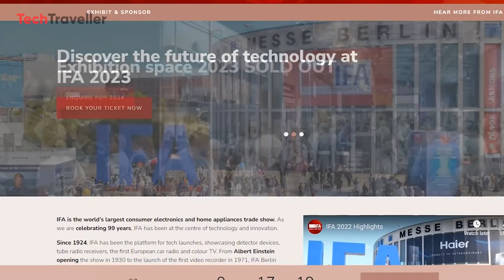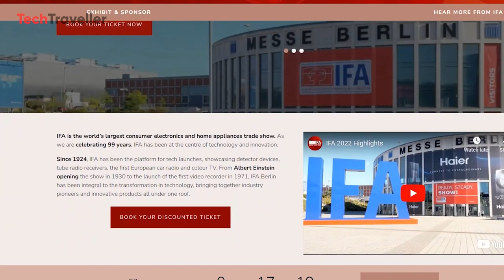Panasonic Lumix G9 II - Confirmed Release Date ?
According to recent reports, Panasonic is preparing to unveil the Lumix G9 2, which is slated to replace the existing G9 model by September 2023. In this video, we'll provide insights into when we can expect the G9 2 to be revealed and what we're anticipating from this new camera.